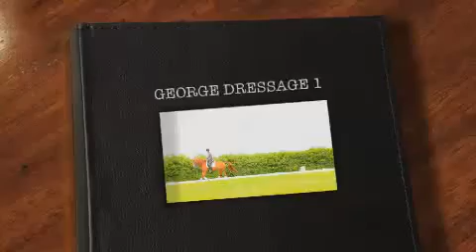GEORGE DRESSAGE 1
GEORGE IS A 5 YEAR OLD OLDENBURG CHESTNUT GELDING 16.2 BEING SCHOOLED BY JACK.  HE IS FOR SALE AND CURRENTLY AT LIVERY AT LUCY WIEGERSMA'S YARD IN DEVON.  HE HAS HUGE POTENTIAL AND IS SUCH AN EASY HORSE.